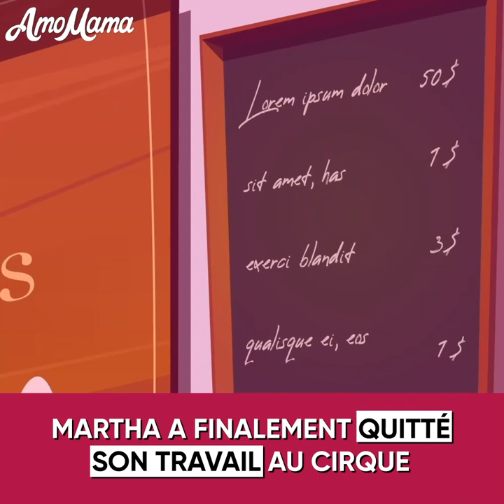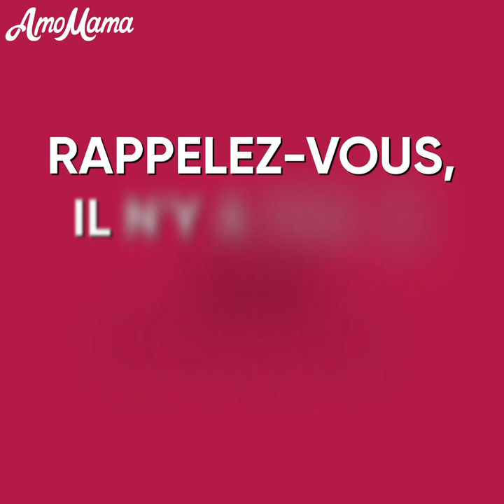Dessin animé -Elle était LA FEMME LA PLUS LAIDE Du Monde, Mais Ses Deux Enfants L'ADMIRAIT -AmoMama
Un jour, une femme laide et pauvre est venue à la boulangerie pour demander un travail. Et elle a été grossièrement refusée à cause de son apparence.
Elle rentrait chez elle en larmes, car elle n'avait rien pour nourrir ses 2 petits enfants. Mais par hasard, elle a vu un prospectus avec un concours inhabituel, qui a absolument changé sa vie.

De quoi parlait ce prospectus ?

Quel était ce concours ? Et pourquoi cela a-t-il complètement changé sa vie ?

Réussirait-elle à trouver un travail ? Quel genre de travail cela pourrait-il être ?

Arriverait-elle à faire tout ce qu'il faut pour que ses enfants soient heureux et en bonne santé ?

Comment lui rendraient-ils la pareille pour tout ce qu'elle a fait pour eux ?

Regardez cette animation de dessin animé pleine d'émotion pour découvrir la fin de cette histoire inspirante !